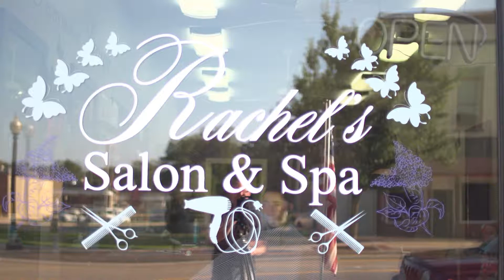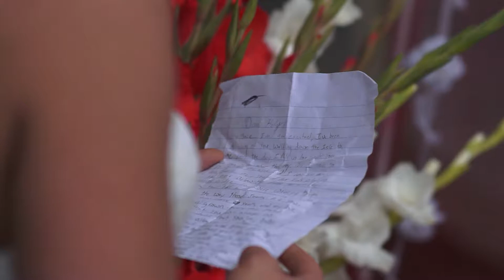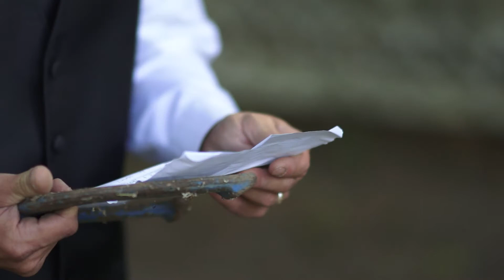JUNIOR AND HALEY SEPTEMBER 2, 2017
The wedding of Junior and Haley Boyd